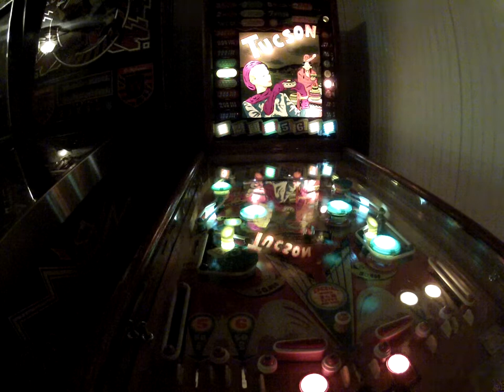1949 Williams Tucson, woodrail pinball machine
This 1949 Williams Tucson is in excellent condition, especially given it is 65 years old! The previous owner had it for decades and took great care of it until he sold his home and moved into a retirement community. Suffice it to say, this is a cool piece of history. It's a little bit dark, but this video should give prospective buyers some idea of the pin's functionality.